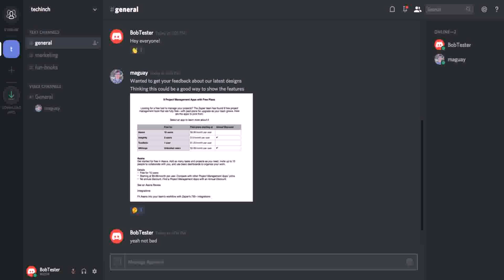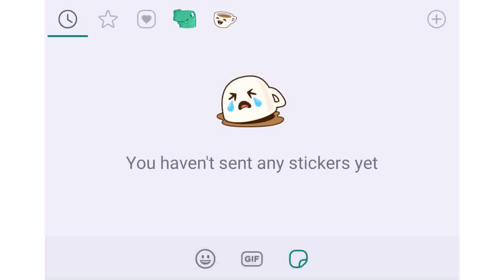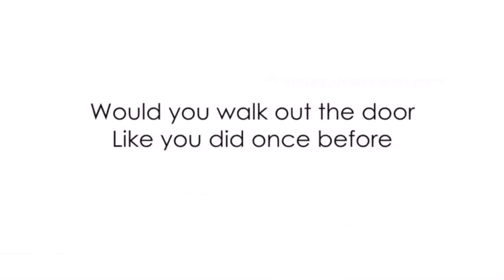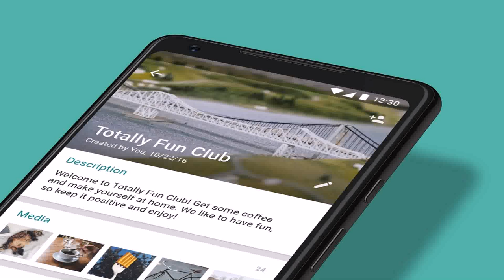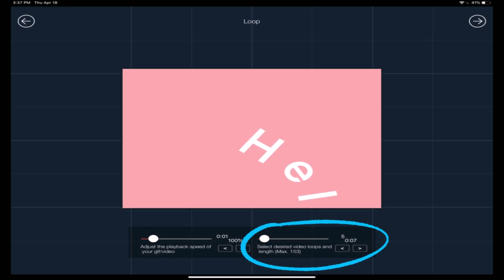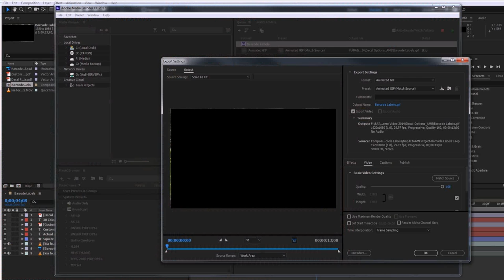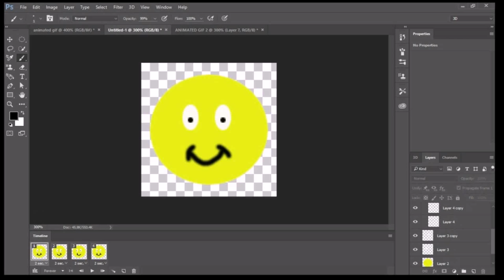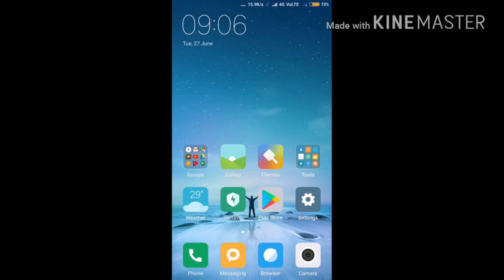Gif Maker - DaddyGif.com (see description)